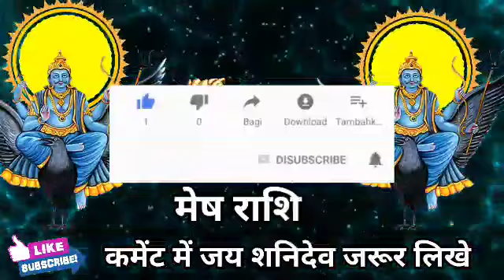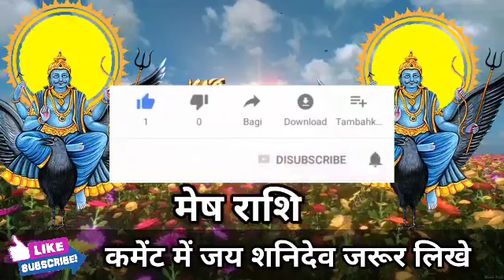मेष राशि वाला सोने में तो दिया भगवान शनिदेव ने अब मिलेगी बड़ी खुशखबरी। Mesh Rashi